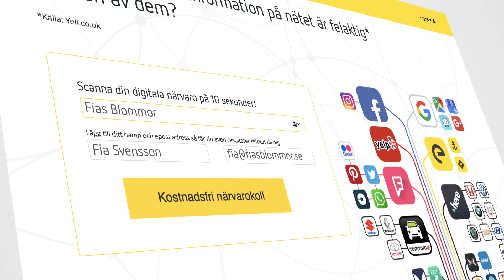Eniro Närvarokoll - få kontroll över din digitala närvaro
87% av alla företags information på nätet är felaktig eller för gammal. Känner du igen dig? Testa Närvarokollen här